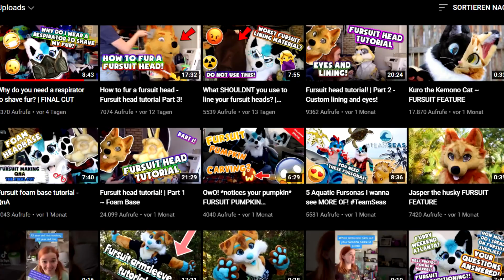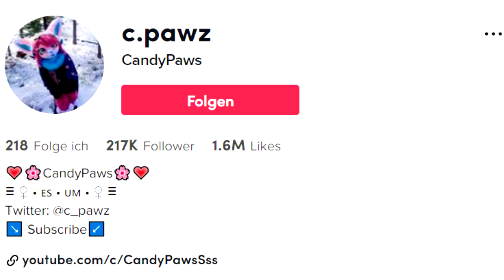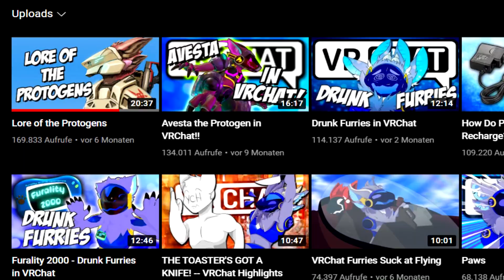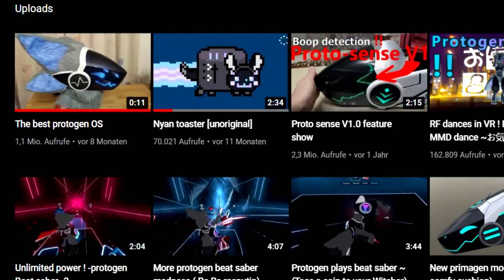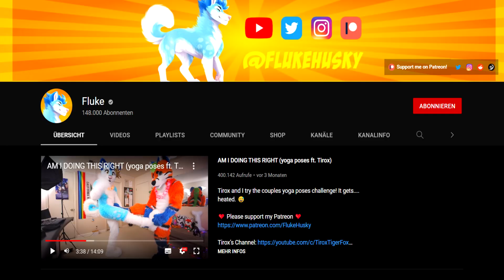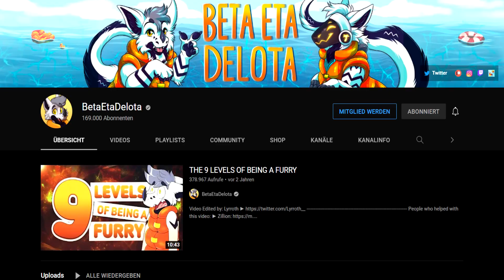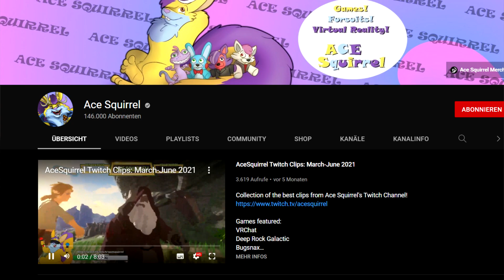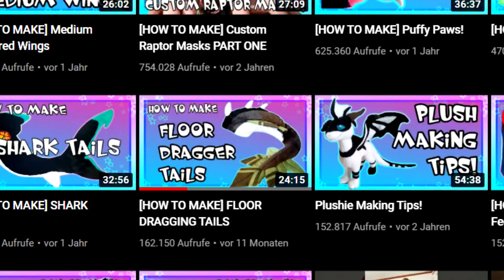Die 10 BESTEN FURTUBER 2021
Auch 2021 gab es Furry Youtuber, die durch die Decke geschossen sind oder einmalige Videos hatten. Hier zeige ich euch die besten von ihnen.

Endcard by Draw_dr
Kanalintro by @JackalBunny

Mein Paketfach:
Dennis Wolf
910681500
Packstation 203
59368 Werne